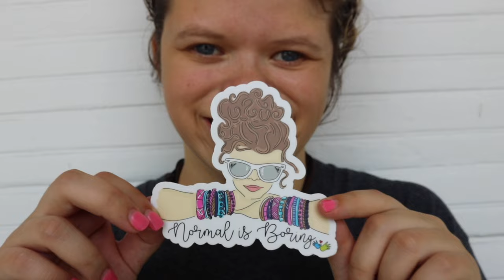Alexandra's Looking For A Prom Dress!! | Thrift With Us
Alexandra is SO excited to attend 'A Night To Shine'. Night to Shine is an unforgettable prom night experience, centered on God’s love, for people with special needs, ages 14 and older. Come thrift with us while we look for her a dress!! xoxo